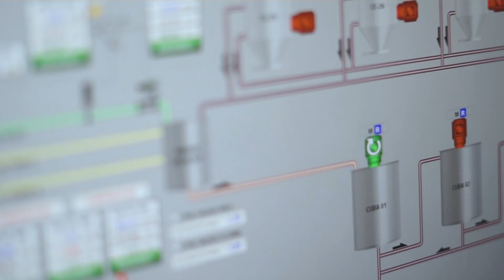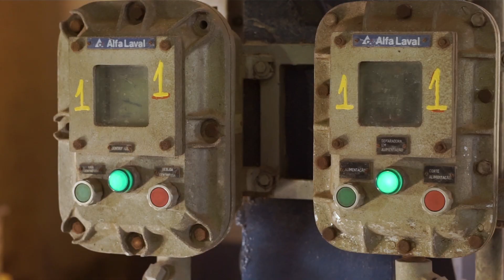Case Usina Estiva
Nosso propósito é ser confiável em todas as nossas relações: Case Usina Estiva.

Com o avanço das pesquisas e tecnologias, a Unipar trouxe para o mercado uma solução que utiliza o ácido clorídrico no processo de produção de etanol.

Veja como as nossas parcerias e relações confiáveis com os nossos clientes se traduzem e refletem o nosso diferencial.